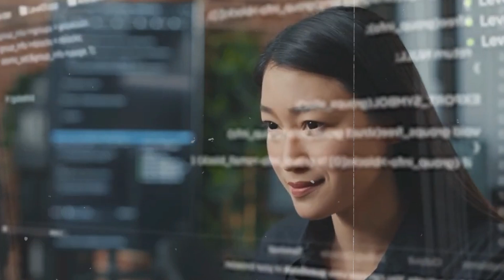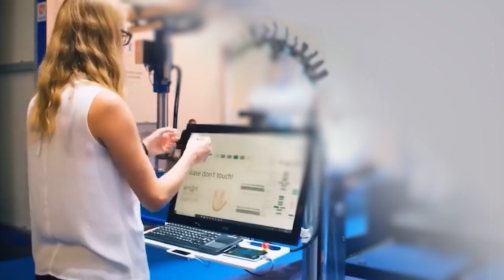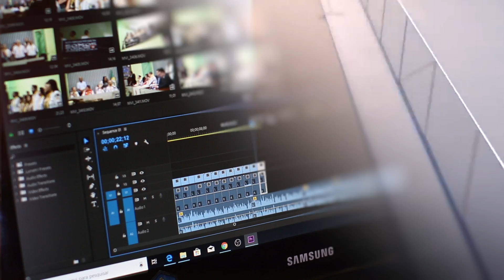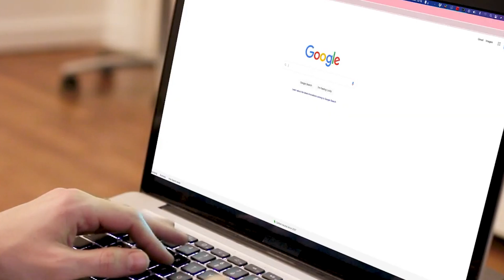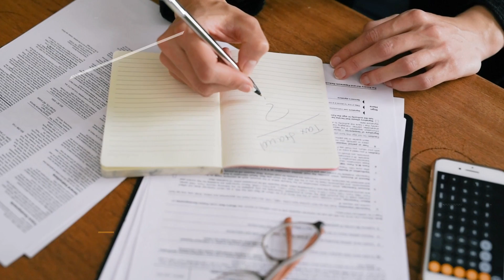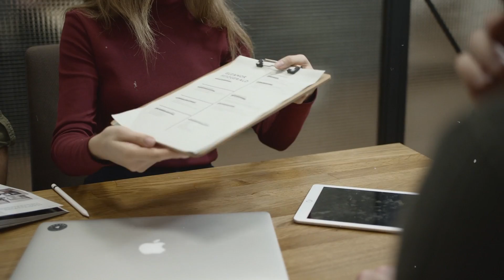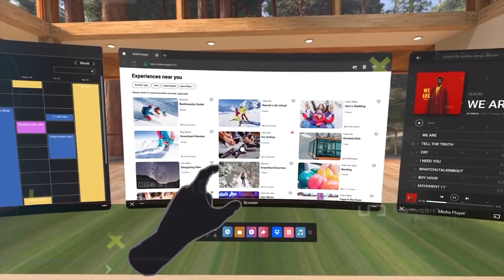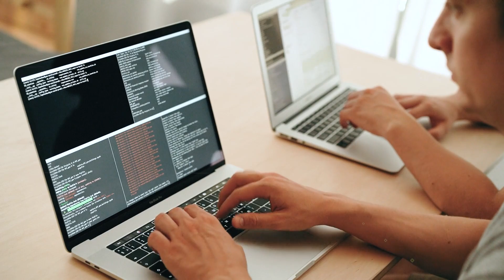Why the Next 5 Years of AI Will Astonish Everyone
In this captivating video, we unravel the mysteries of Artificial Intelligence (AI) and delve into the awe-inspiring advancements that await us in the next five years. Brace yourself for an eye-opening journey through the fascinating world of AI as we explore the mind-blowing innovations that are set to astonish everyone.

Our exploration begins by demystifying the core concepts of AI, breaking down complex ideas into easily digestible nuggets of information. Join us as we simplify the intricate workings of AI, making it accessible even to a curious 5-year-old. From understanding the basics to envisioning the extraordinary possibilities, this video serves as your gateway to the future of technology.

Embark on a visionary tour through the potential applications of AI in various fields. We unravel how AI is poised to revolutionize industries such as healthcare, education, and entertainment. Witness how smart machines are evolving to enhance our lives, making tasks simpler, faster, and more efficient. Get ready to be astounded by the limitless possibilities that AI holds for the world in the next half-decade.

As we peer into the crystal ball of technological progress, we discuss the societal impacts and ethical considerations surrounding the rapid evolution of AI. Delve into the thought-provoking conversation about the responsibilities that come with wielding such powerful tools. Gain insights into how we, as a society, can navigate the uncharted territories of AI responsibly and ethically.

Join us in this thought-provoking and enlightening journey as we unveil the incredible advancements that will shape the next 5 years of AI. Whether you're a tech enthusiast, a casual observer, or someone with a budding curiosity, this video promises to leave you astonished and excited about the limitless potential that AI holds for our future.